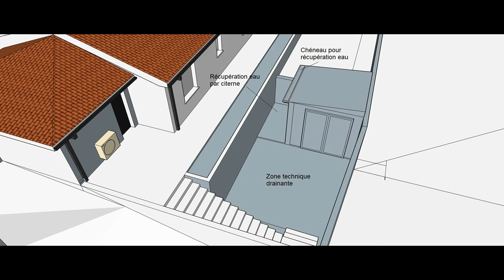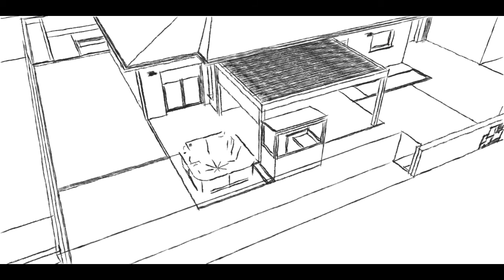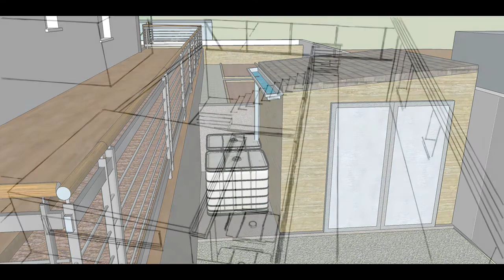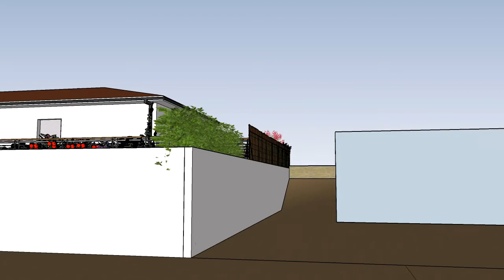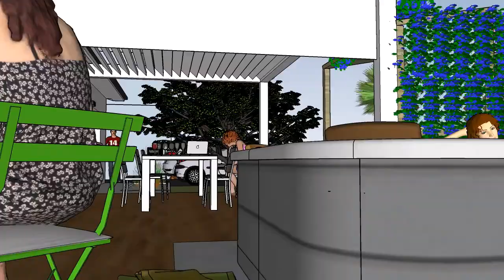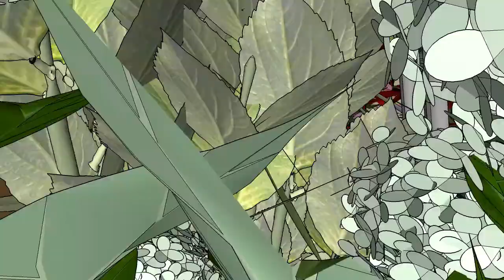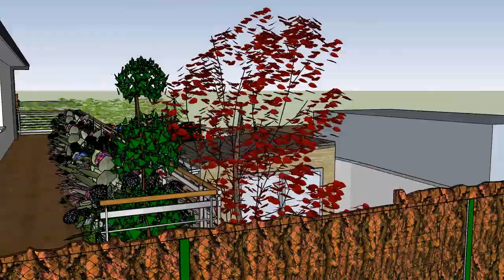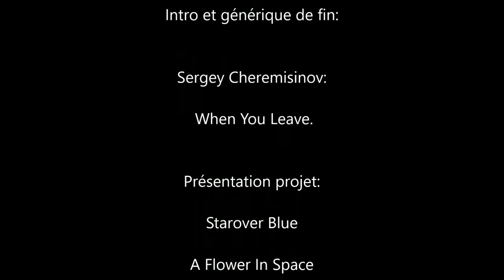Payssagiste Labenne 40530 Loic Bance Paysagiste conseils aux particuliers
Paysagiste Labenne, 40. Paysagiste Landes et Paysagiste Pays Basque et paysagiste , je propose à mes clients  des aménagements paysagers en prenant le temps de la réflexion dans l'étude paysagère de leur terrain. Croquis paysagers et animation du jardin en 3D argumente cette présentation et permet de mieux appréhender ces constructions paysagères et autres aménagement paysagers.